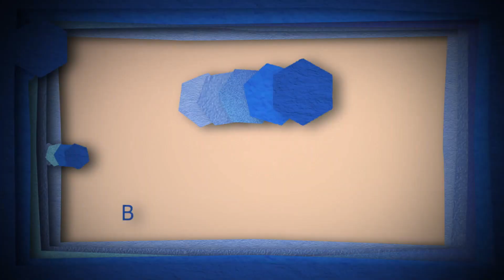Opus Colors | Official Trailer 2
Original television anime Opus Colors announced April 6 premiere.
Plot: An immersive field of digital art known as "perception art" was developed only a decade ago. Kazuya Yamanashi is the son of a couple considered one of the founders of perception art, while Jun Tsuzuki is his friend. Both are childhood friends with Kyo Takise, who has influential art parents and is also a grader.

Alternative Titles:
オーパスカラーズ

Genres: School, Visual Arts

Cast:
Daiki Yamashita as Kōhei Tose
Makoto Furukawa as Chiharu Sakaki
Natsuki Hanae as Jun Tsuzuki
Nobunaga Shimazaki as Takumi Yura
Ryota Ohsaka as Kyō Takise
Ryōta Suzuki as Mashū Kirinoe
Shugo Nakamura as Yūichi Shidō
Taku Yashiro as Anju Ikaruga
Toshiyuki Toyonaga as Michitaka Nanba
Yoshiki Nakajima as Kaede Mikuriya
Yuichiro Umehara as Iori Haijima
Yūma Uchida as Kazuya Yamanashi
Daisuke Ono as Makoto Yanagi
Jun Fukuyama as Naoki Yamanashi
Kaori Nazuka as Akari Yamanashi
Katsuyuki Konishi as Rio Nakashizu
Kousuke Toriumi as Tōgo Takise
Nobuhiko Okamoto as Daiki Yura

Staff:
Director: Shunsuke Tada
Series Composition: Sayaka Harada
Original Concept: Rin Hinata
Character Design: Asami Watanabe
Art Director: Hideto Nakahara
Sound Director: Jin Aketagawa
Director of Photography: Misaki Horiuchi

Animation Production: C-Station